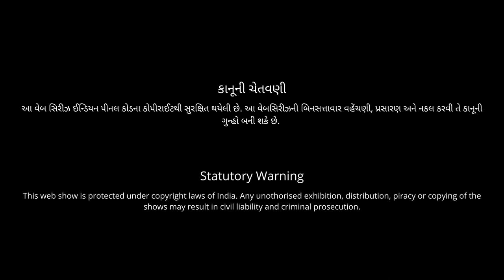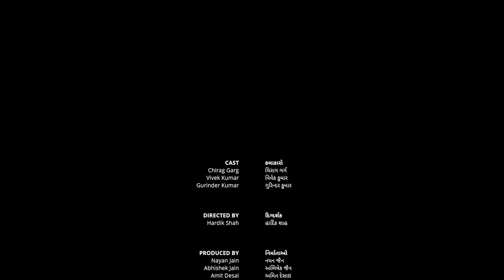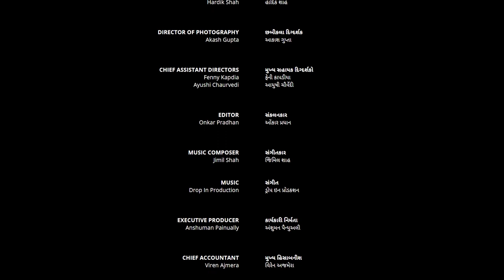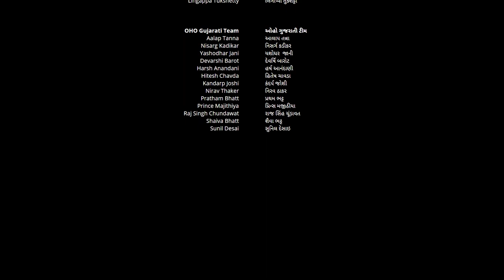Raman Bhaman - Season 2 | Episode 1| Oho Gujarati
All episodes streaming exclusively on Oho Gujarati :)

About:
► / ohogujarati